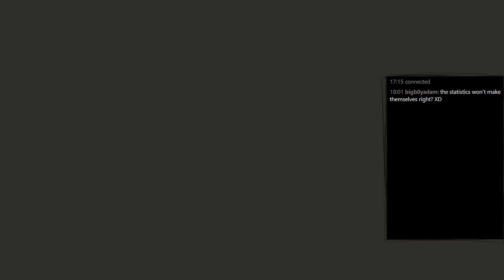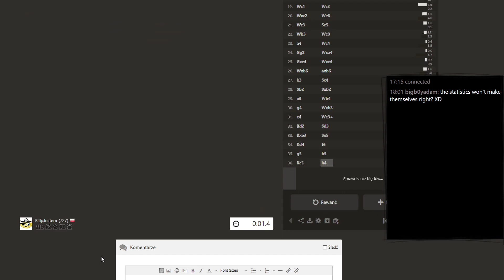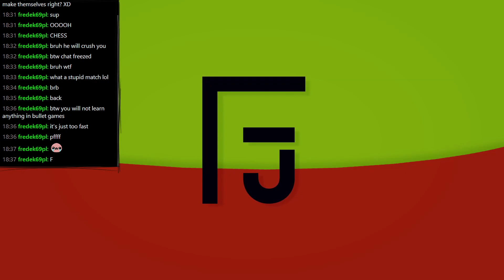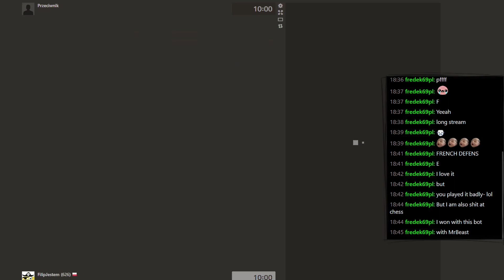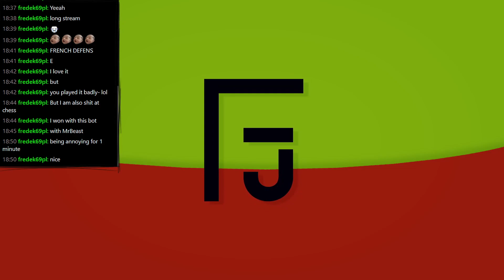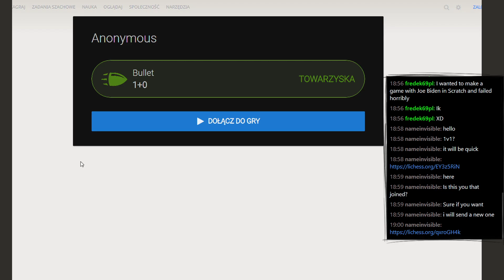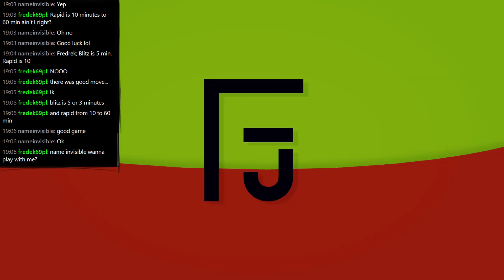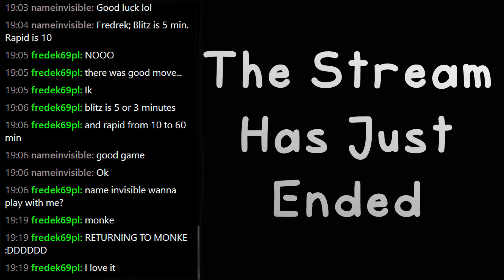I practice using my brain, but fast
On today's Twitch chess stream I needed to practice playing fast. Because soon I will be facing against my friend who had second place in a chess tournament in the country

This was gonna be an ok stream, but apparently my mouse had different plans